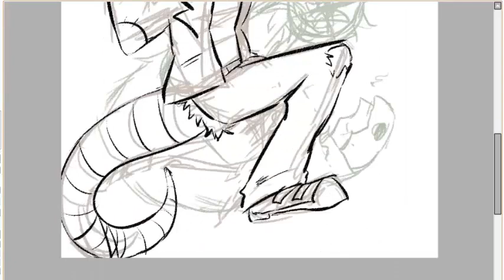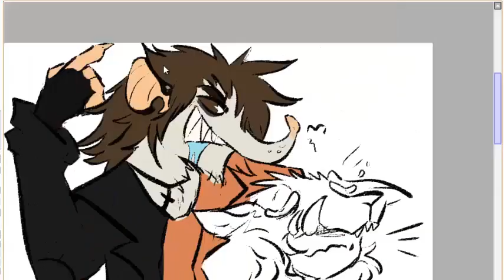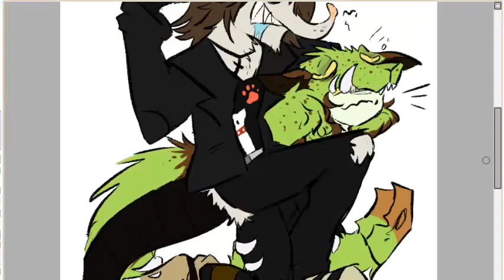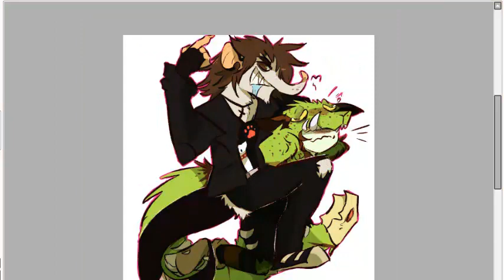.|| Speedpaint: Redraw Id Me and ringo ||.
Well Lo mejore xd.